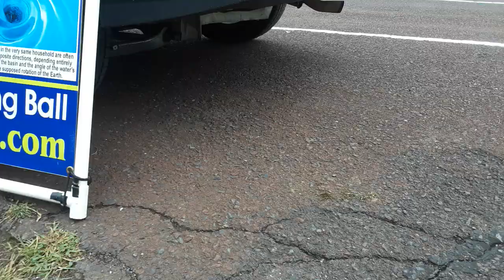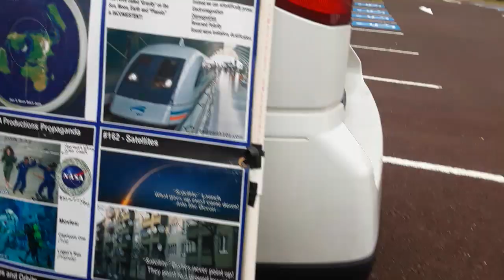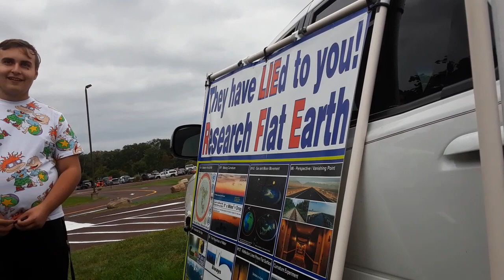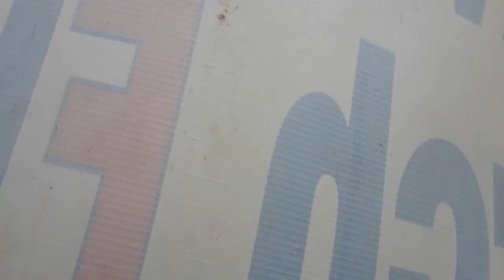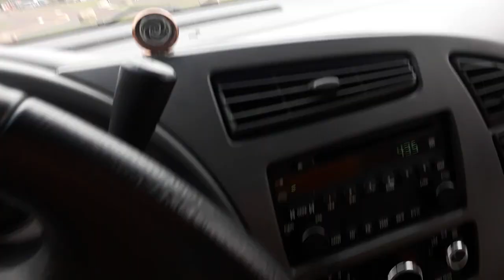Church cars 3/3 - 14Sept19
I WANT to TEACH,
ALL of MANKIND,
the FLAT EARTH TRUTH.